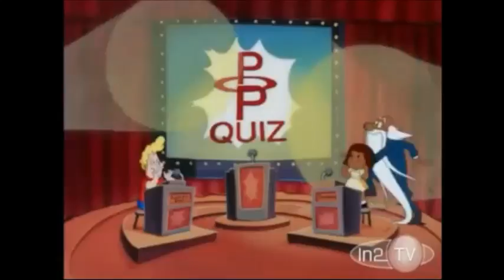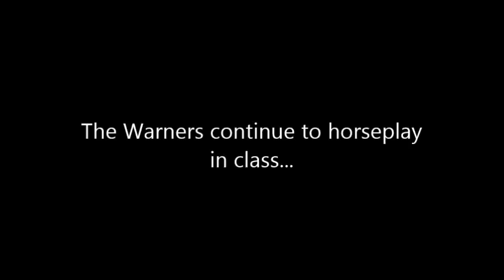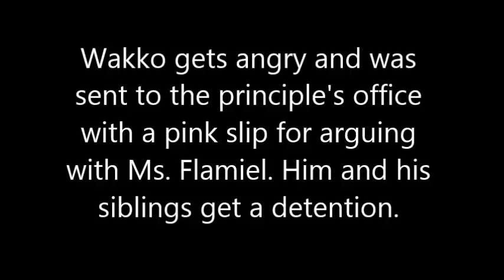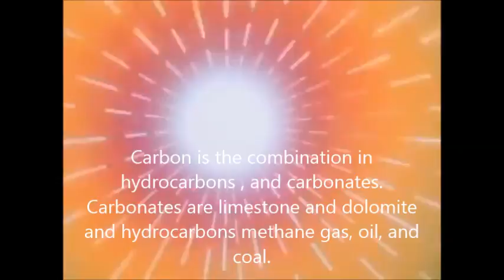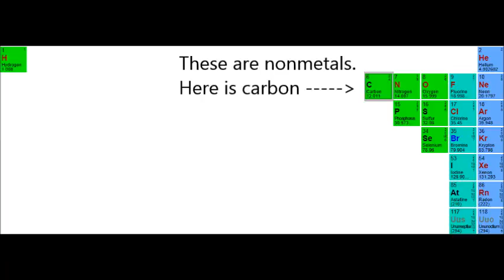Animaniacs: Warners learns about Carbon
This was my project that I made for my Chemistry teacher. For some reason I had five extra points, probably extra credit. I didn't expect that unless it's probably because the teacher just love the way I made this video.

This video is about the Warners going to school to learn about the Periodic Table. I made this video more like an episode of a show that I made up so this "episode" mainly focuses on carbon.

Also this episode is taken from the actual episode of "Animaniacs" called "Chalkboard Bungle". Few other clips were also taken from "Yakko's Universe" which is a song and "Useless Facts" which is just a clip from various episodes that I don't remember watching.

For those who are wondering what Pop Quiz is from, this cartoon is a different cartoon which is "Histeria!"